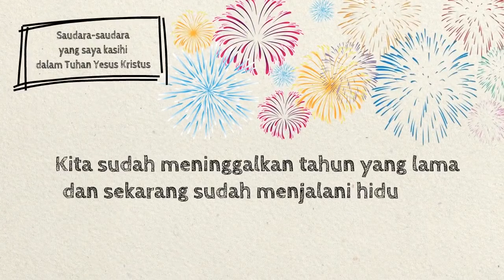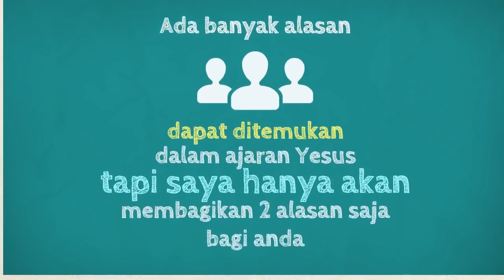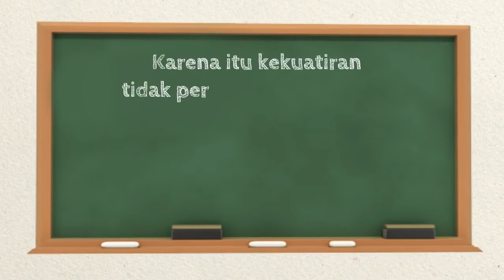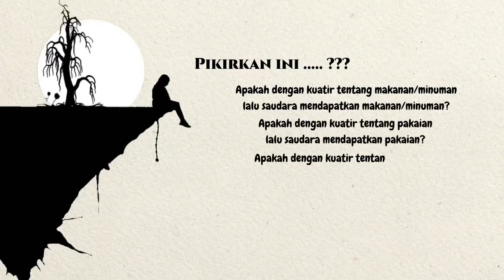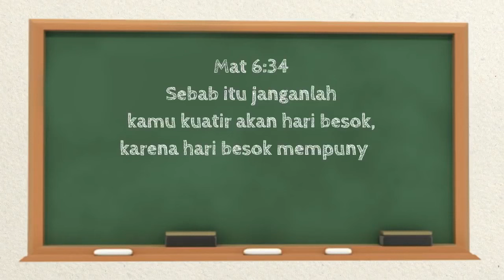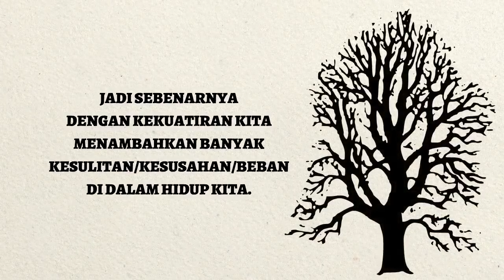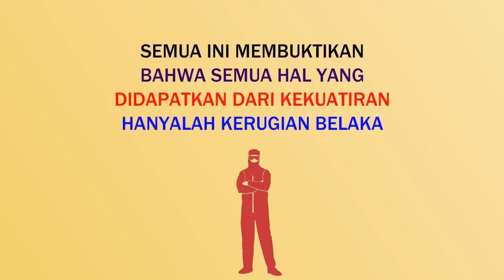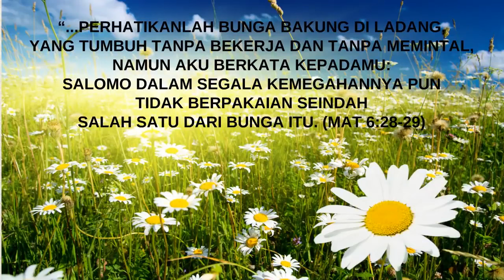Pdt. Esra Soru : PESAN ROHANI DI AWAL TAHUN